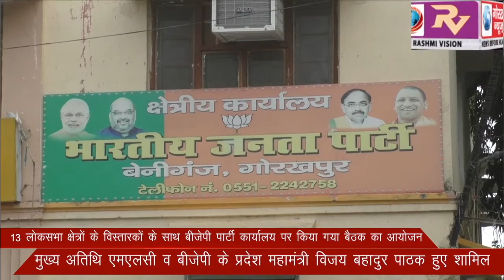13 लोकसभा क्षेत्रों के विस्तारकों के साथ पार्टी कार्यालय पर किया गया बैठक का आयोजन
13 लोकसभा क्षेत्रों के विस्तारकों के साथ पार्टी कार्यालय पर किया गया बैठक का आयोजन, मुख्य अतिथि एमएलसी व बीजेपी प्रदेश महामंत्री विजय बहादुर पाठक हुए शामिल